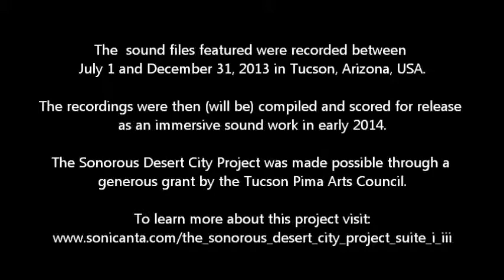8_15_13 Henry Koffler Bld. Sonic Interference